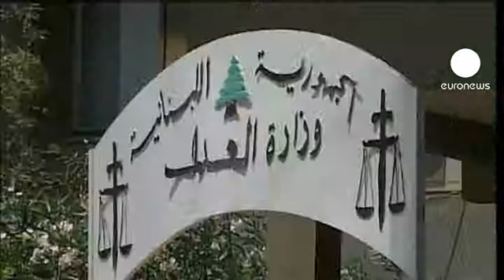Libano:Quattro indagati per l'omicidio Hariri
Il tribunale dell'Onu che ha indagato sulla morte dell'ex premier del Libano Rafiq Hariri ha consegnato oggi quattro richieste d'arresto alla giustizia di Beirut.

I nomi dei quattro non sono stati rivelati ma dovrebbe trattarsi di membri del movimento sciita Hezbollah.

Il figlio di Hariri, Said, ha parlato di "momento storico" per il Paese e  ha chiesto al governo di Beirut di cooperare con l'inchiesta. Ma c'è chi teme l'esplosione di nuove violenze nel Paese.